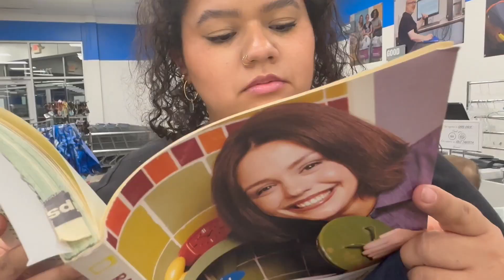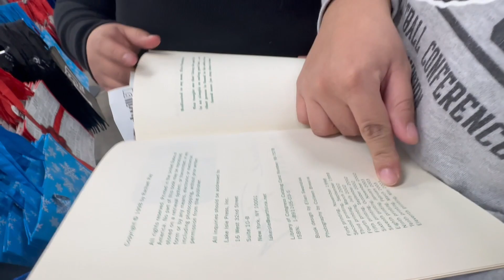Vlogmas 2024 Day 4: Triple T - Trader Joes, Thrifting and Tropicana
Come along with us as we visit our mom's and aunt's craft show. After we did a triple t! I challenge everyone watching to a triple t. Let us know how it goes!!